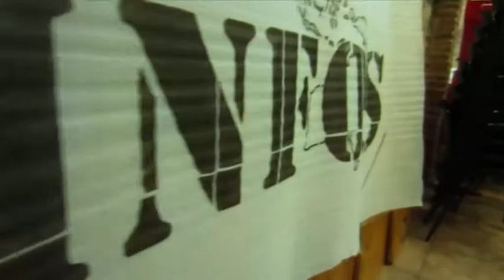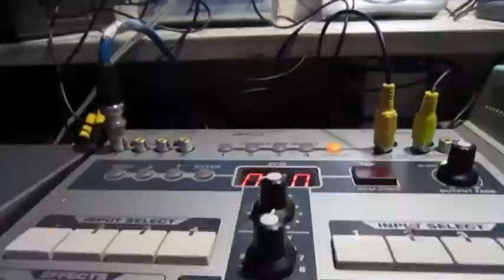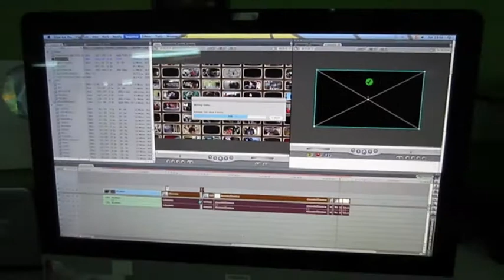Making of Contrainfos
LaTele és un canal de comunicació lliure, autogestionat i comunitari. Es va crear l'any 2003 per l'Assemblea per la Comunicació Social com a resposta a la necessitat de tenir una televisió dels moviments socials, que servís de crítica i alternativa als models de comunicació dominants.

LaTele, a dia d'avui, està formada per un grup de persones i col•lectius que considerem vital la lluita per un canal de comunicació transparent, de contrainformació, rigorós, creatiu i diferent. Tot i que treballem de manera totalment voluntària i sense massa recursos, ens sobren ganes i forces per tirar endavant. Tenim més o menys vinculació al món professional de l'audiovisual, del periodisme o de la informàtica, però ens uneix la idea de voler transmetre el nostre pensament sense intermediaris i sense censura, i alhora volem oferir l'espai a molta més gent que vulgui construir els seus missatges: creiem que així ens fem molt més fortes.

LaTele porta molts anys lluitant contra les adversitats legals i econòmiques que se li platengen. Des del passat 1 d' abril del 2011, i després de molts esforços, laTele emet al canal 37 de la TDT, des de Barcelona fins a Sant Pol de Mar. Tenim una programació de 24 hores amb unes 4 hores de continguts nous diaris. Part del que s'emet és material produït des de laTele, tot aquest material toca diferents àrees ( actualitat, música, art, medi ambient, política) i la resta d'aportacions han estat produïdes arreu del món. Tot el que s'emet està sota el registre de Creative Commons ja que apostem per què la cultura i el coneixement circuli lliurement.

Els costos d'emissió (la majoria de l'antena) són molt elevats. Tot i reforçar la nostra presència a la xarxa , creiem imprescindible mantenir-nos en antena, per així poder arribar al màxim de públics i trencar amb el paradigma de la televisió actual, que només fomenta la passivitat de l'espectador/a. Com acostumem a dir: "Apaga el sofà i encén LaTele".

L'autogestió és un tema imprescindible per mantenir l'autenticitat del projecte, i per això depèn de totes que puguem tirar endavant. La quota de socis/es és de 20 euros mínims anuals per a socis individuals, i de 60 euros per a col•lectius. LaTele no fa ni vol fer publicitat comercial, però sí d'iniciatives d'economia social que es plantegen també com a alternativa a l'economia capitalista (cooperatives, col•lectius, etc.). Estem obertes a donatius i a més, i treballem per buscar vies de finançament col•lectives, que no embrutin o posin en perill la nostra essència de llibertat a l'hora de treballar. Des d'aquest compromís, creiem que les utopies poden deixar de ser-ho quan es comença a lluitar per elles.

Si voleu contactar amb nosaltres, ens podeu trobar a la Plaça del Sol a la Vila de Gràcia, a "l'Infoespai". Cada dimecres  fem assemblea a les 20h, així que si t'ha inquietat el projecte només falta que et posis en contacte amb nosaltres i diguis/facis la teva. Et podem rebre a l'Infoespai a partir de les 19h. LaTele no es fa sola, LaTele és per i de totes.